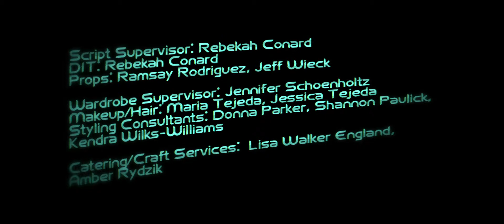DECRYPTED Episode 007 "Never-Never Land"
With Austin's help, the mystery of Project Paradise begins to unravel and the group now faces a difficult decision.